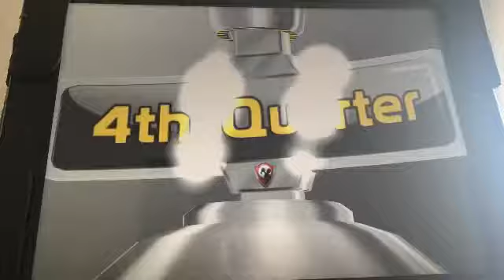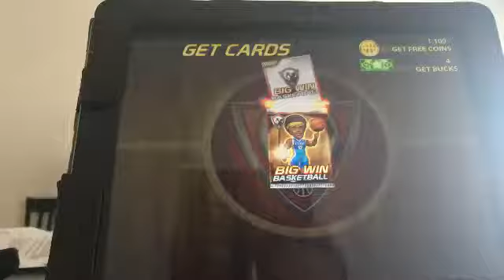2 Big Win B Ball Vids In One!!!